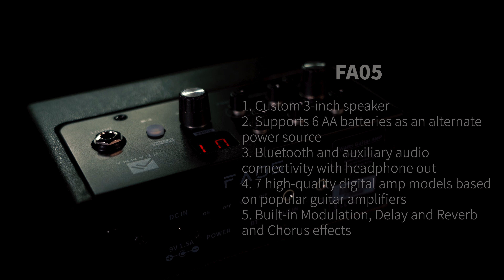FLAMMA Innovation Commercial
We started Flamma to create the latest music technology to inspire our fellow musicians across the globe.

Flamma was established by a veteran group of experienced musicians and engineers dedicated to disrupting the industry in favor of the working musician and aspiring student that need better, affordable guitar effects and tools. We believe that true creativity and collaboration cannot always wait for an unlimted gear budget. With this in mind, Flamma has developed a series of compact and easy to use products that allow beginners and pros to find their perfect tone quickly and conveniently.

We can focus on the gear so you can focus on being awesome.